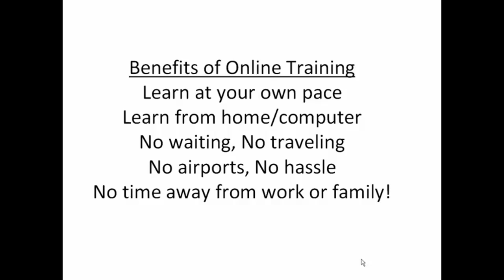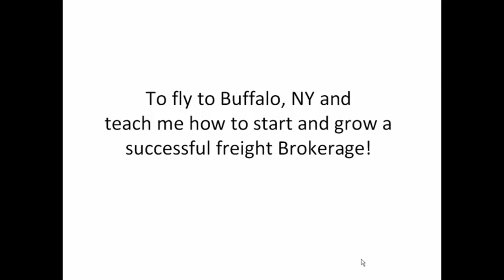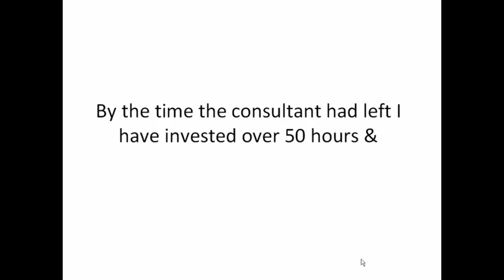Freight Broker Profits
How I Went From Not Knowing What A Freight Broker Was To Doing Over $32,000,000 A Year In Sales!details